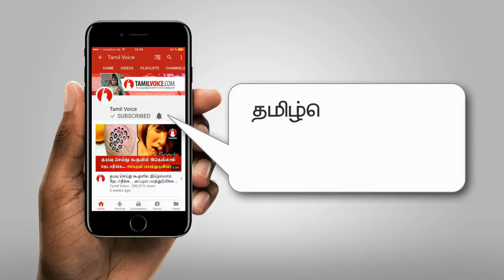தூத்துக்குடியில் ரஜினியை தெறிக்கவிட்ட இளைஞன் இவர்தான்!!! - வைரல் வீடியோ - Tamil Voice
Hurting Rajinikanth isnt my Intention says Thoothukudi Youngster in Hospital
தூத்துக்குடியில் ரஜினியை தெறிக்கவிட்ட இளைஞன் இவர்தான்!!! - வைரல் வீடியோ